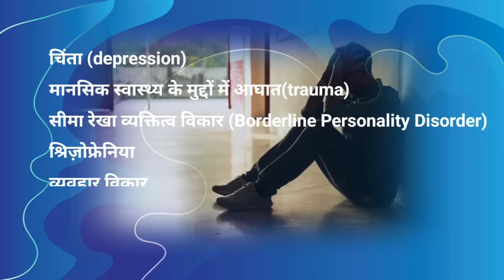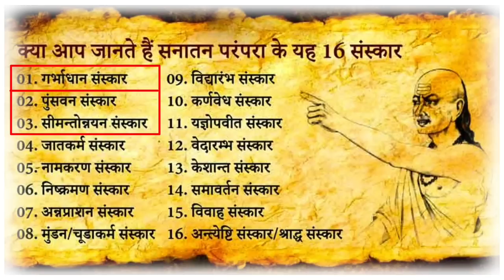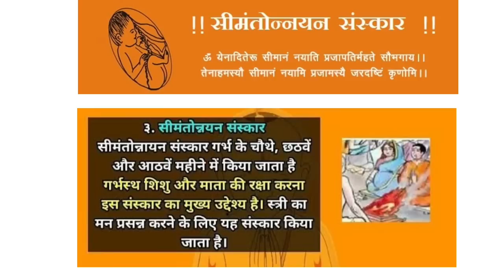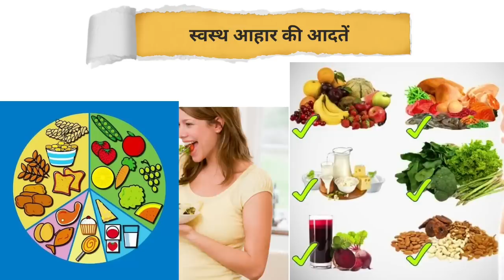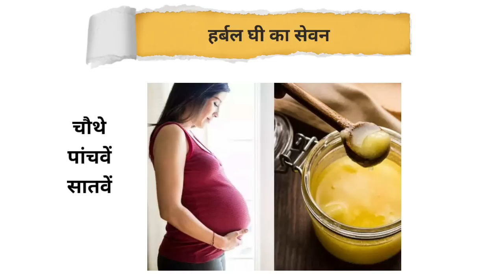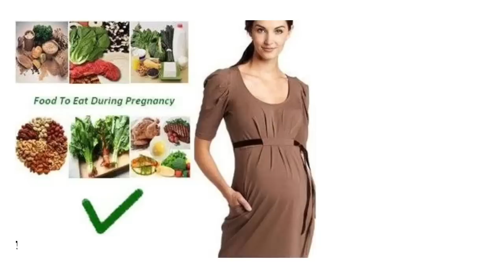गर्भ संस्कार क्यों जरूरी है ?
मानसिक विकारों को दूर रखने के लिए  गर्भ से ही  बच्चे को तैयार करें | गर्भ संस्कार,  सनातन धर्म के 16 संस्कारों में निहित है| आइए समझे गर्भ संस्कार के महत्व को |

किसी भी अपडेट को मिस न करने के लिए बेल आइकन अवश्य दबाएं। ️. ♦️